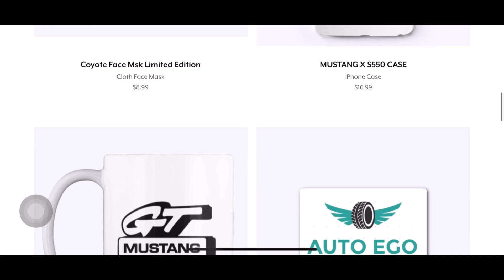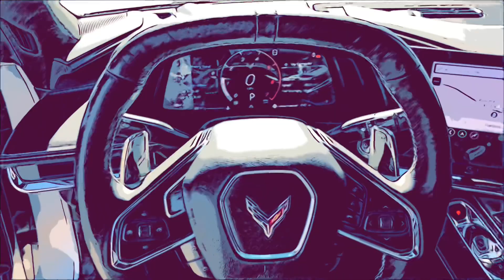*EARLY ACCESS* to the 2022 c8 CORVETTE Z06 must ORDER now before it’s SOLD OUT?!!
Buy Some Merch to Join the Auto Army